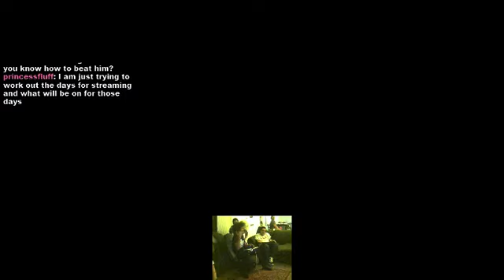Ultra SF4 session! 6/4/2014 - Part #2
Part 2 of the Ultra Chill session!